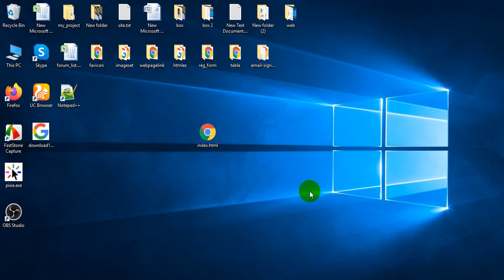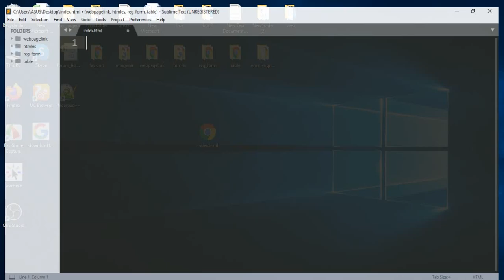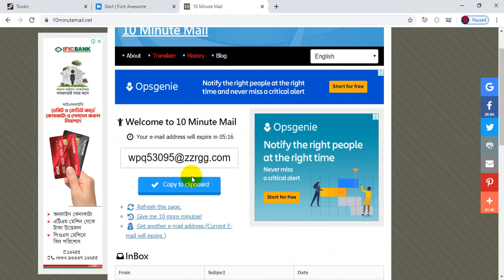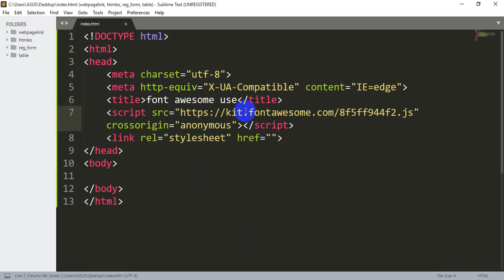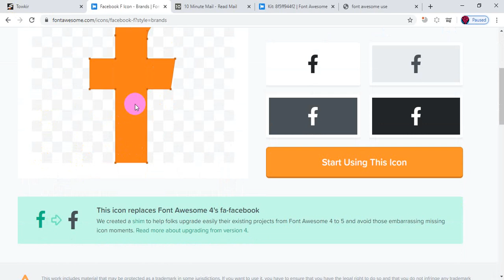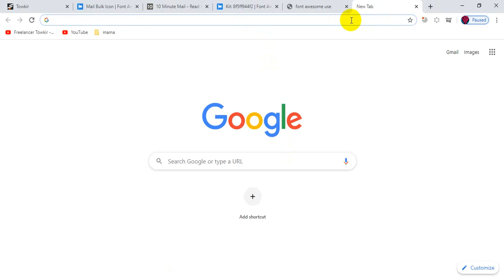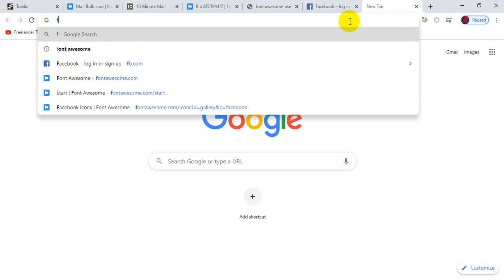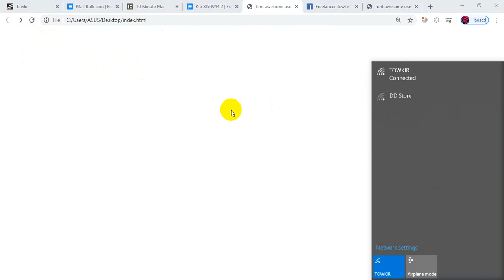Font Awesome use in Bangla (Online Verson)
আপনি যদি খুব কম সময়ে Font_Awesome ব্যবহার করতে চান তাহলে ভিডিও টি আপনার জন্য .